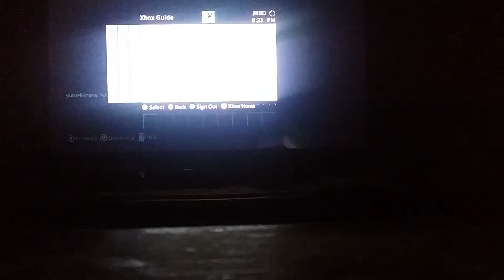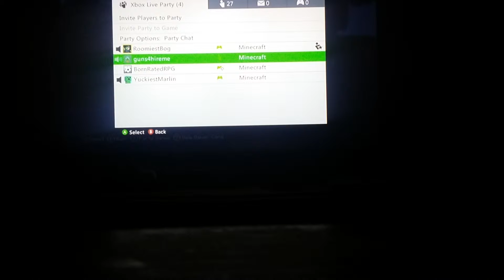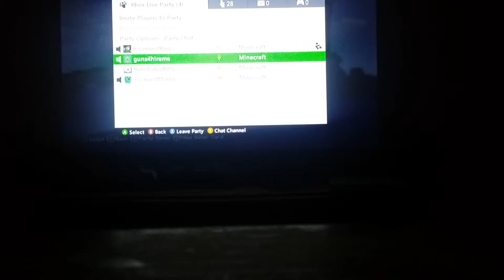hg for you